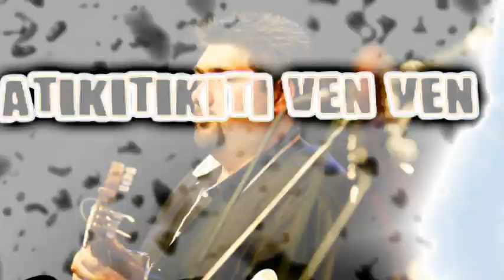Hommage à Louis Nicollin - Los Ninos De La Noche - Boum Boum Nicollin & Atikitikiti Ven Ven...